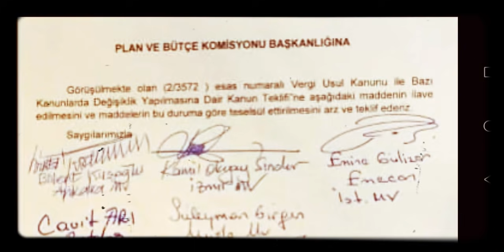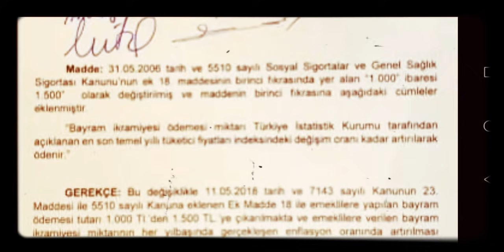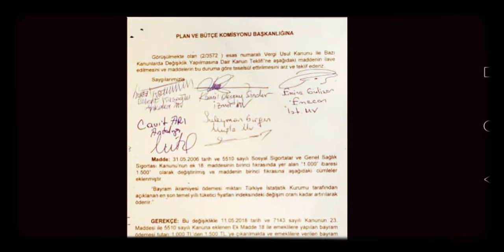İKRAMİYELERİN 1500 TL ÇIKARILMASI TBMM DE OYLANDI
İKRAMİYELERİN 1500 TL YE ÇIKARILMASI İÇİN KANUN TEKLİFİ SON DAKİKA